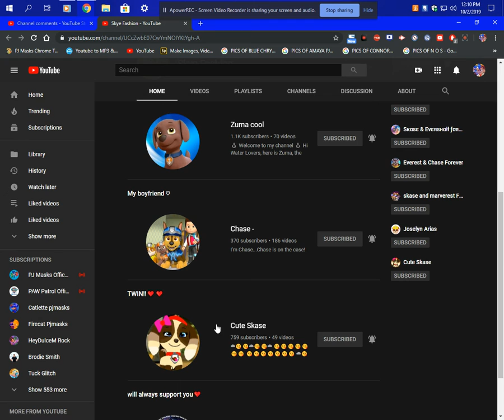SUB TO THESE CHANNELS PLEASE IT WOULD BE A BIG HELP